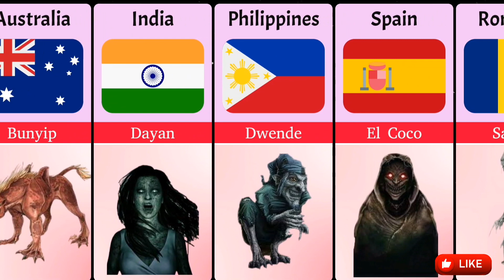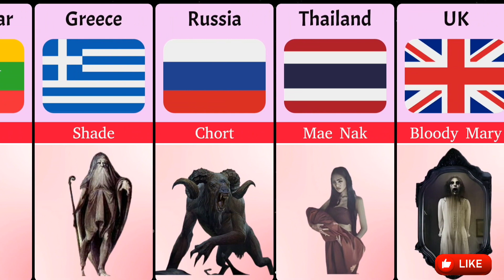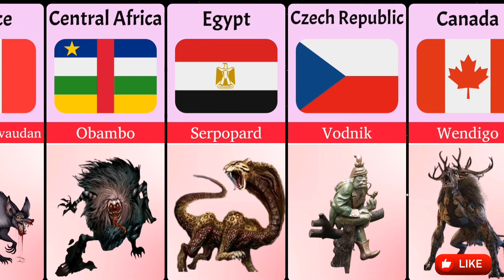Ghost From Different Countries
Title: "Ghosts From Different Countries

Description:
👻 Welcome to a spine-tingling adventure through the supernatural as we explore "Ghosts from Different Countries!" 👻

Join us on this eerie expedition as we delve into the chilling and mystifying world of ghostly encounters from various corners of the globe. From ancient castles to remote villages, we'll uncover the most haunting and captivating ghost stories that have captured the imagination of generations.

In this captivating video, you'll:

🌎 Embark on a journey to haunted locations in different countries, including Japan, England, Mexico, and more!
👁️ Witness first-hand accounts and spine-chilling reenactments of ghostly encounters.
📜 Learn about the historical and cultural backgrounds that give rise to these hair-raising tales.
🔍 Explore the unique characteristics and legends associated with each ghostly presence.
🌟 Discover how these ghostly tales have shaped the folklore and traditions of their respective regions.

Whether you're a paranormal enthusiast, a history buff, or simply a fan of spine-tingling stories, this video is sure to keep you on the edge of your seat. Don't miss out on this bone-chilling journey around the world, where the line between the living and the supernatural blurs.

Share your own ghostly experiences or your favorite ghost stories from different countries in the comments below. Let's unravel the mysteries of the afterlife together! 👻🌍✨Title: "Ghosts from Around the World: A Haunting Journey"

Share your own ghostly experiences or your favorite ghost stories from different countries in the comments below. Let's unravel the mysteries of the afterlife together! 👻🌍✨